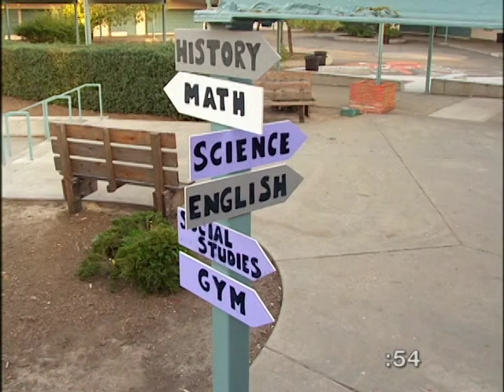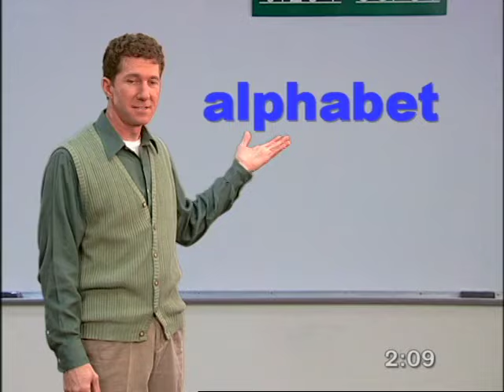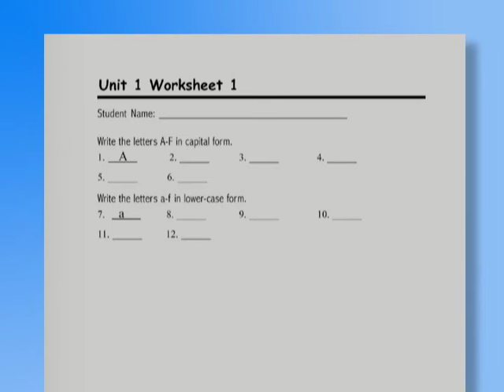Mr. Tandy's Classroom: Video 1 (Alphabet, Numbers, Colors & Calendar)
Learn along with Mr. Tandy's class.

Video Sections
00:00 - A through F
06:04 - G through L
10:14 - M through R
14:00 - S through Z & Alphabet Review
19:30 - Vowels, Consonants & Spelling Names
22:00 - Numbers
33:15 - Colors
37:39 - Dates
42:25 - Practice Section